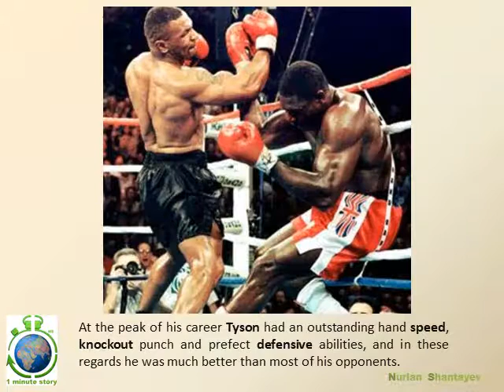1 Minute Story - Mike Tyson (english)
Short 1 minute story about great professional boxer Mike Tyson.

Произведение «1 Minute Story - Mike Tyson (english)» созданное автором по имени Nurlan Shantayev, публикуется на условиях лицензии Creative Commons «Attribution-NonCommercial-NoDerivatives» («Атрибуция — Некоммерческое использование — Без производных произведений») 4.0 Всемирная.